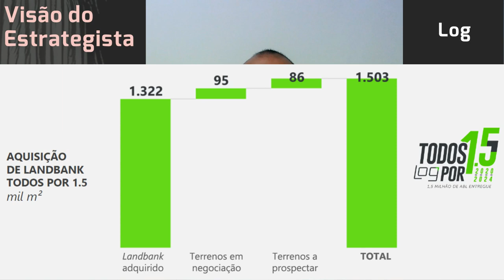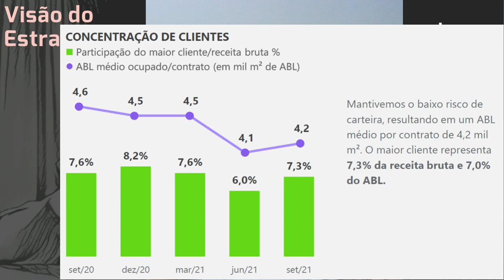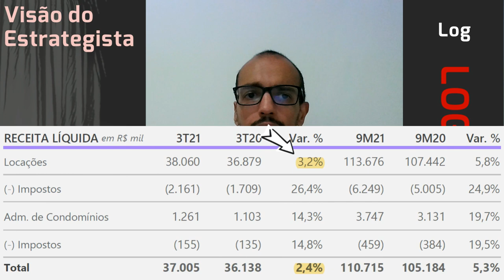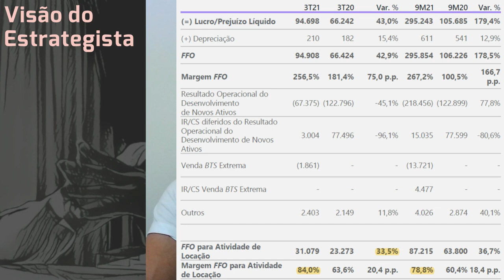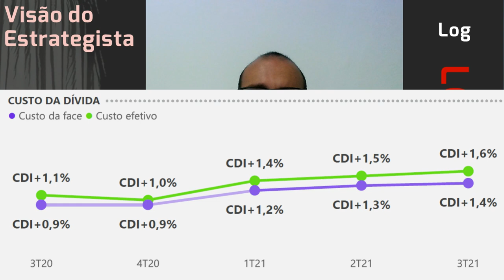28.10.2021 - Visão do Estrategista - Resultados Log 3T21 - LOGG3